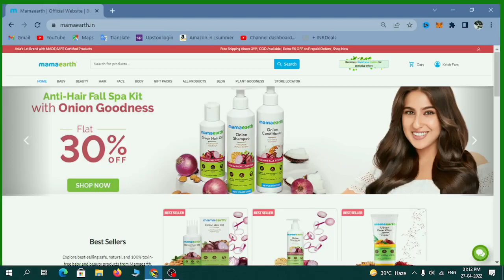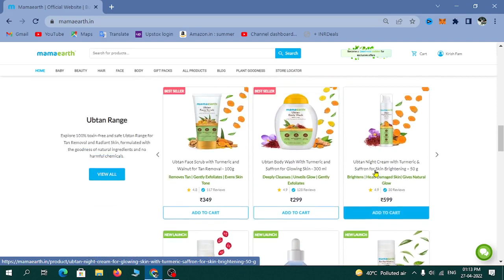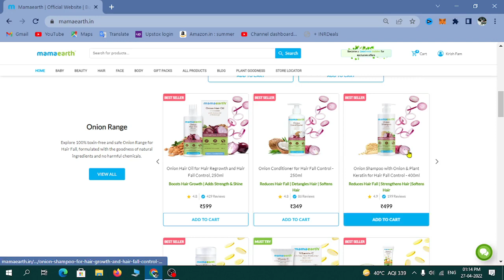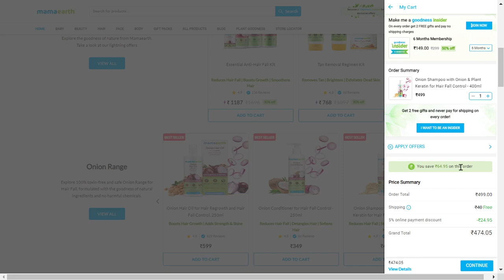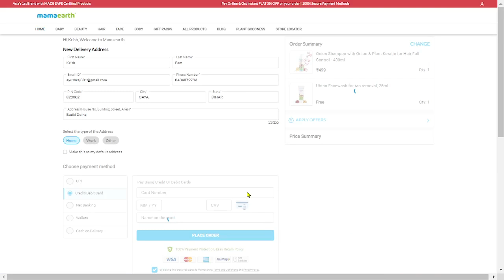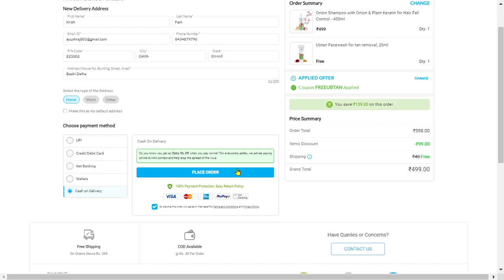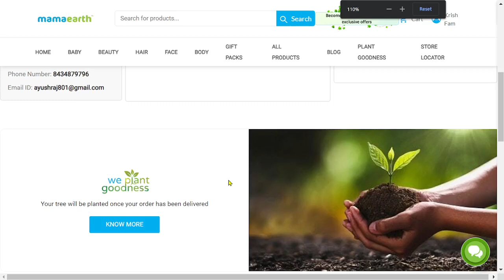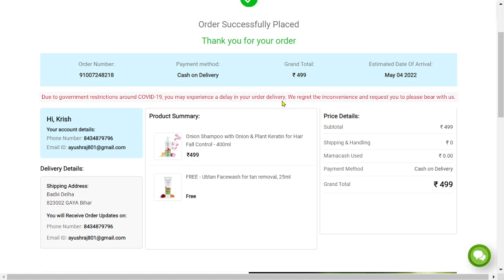Mamaearth Free Ubtan Facewash| Coupons 2022 | 100% Working Promo Codes & Offers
Mamaearth Free Products | Coupons 2022 | 100% Working Mamaearth Promo Codes & Offers ,latest offer,

late mt karo offer khatm ho jayegi,

2. Ubtan face wash

mamaearth coupon code, mamaearth promo code, mamaearth vouchers, mamaearth discount code,mamearth shopping, mamaearth online codes, mamaearth discount deals, mamaearth discount, mamaearth today offer,

Hastags